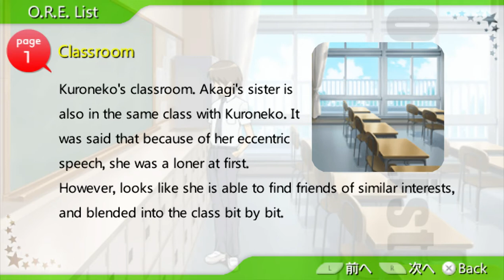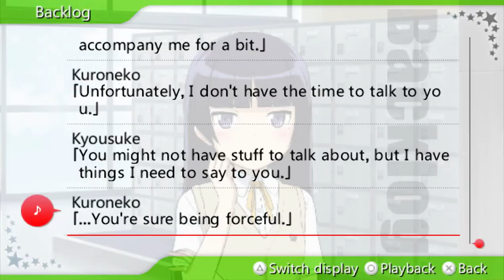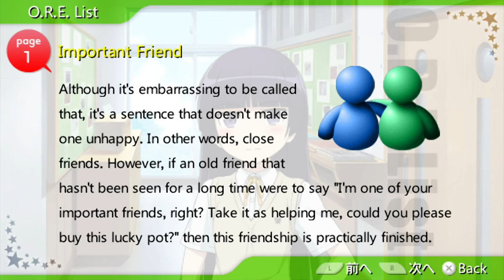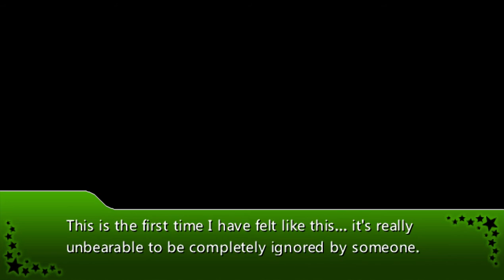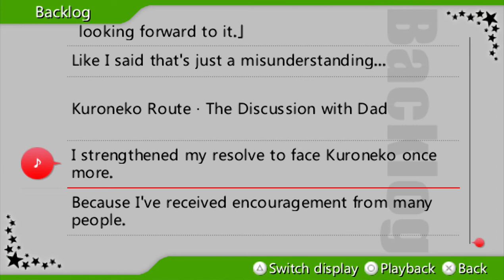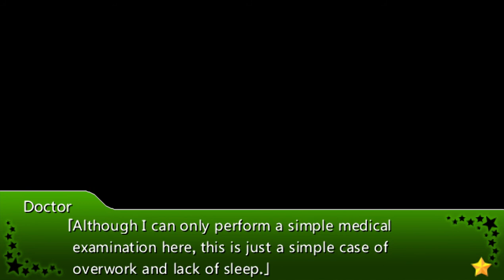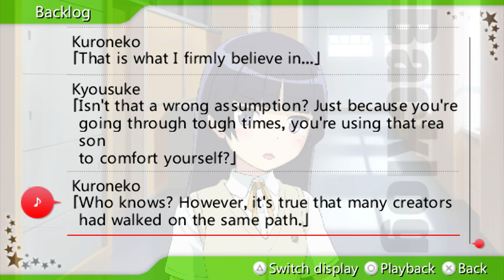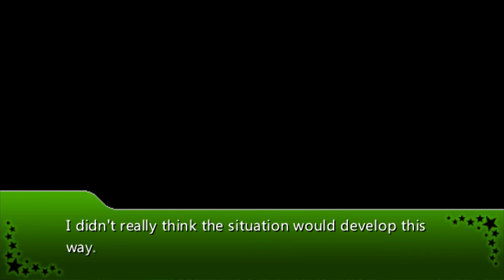Let's Play - Oreimo VN - Part 6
Welcome back to my readthrough, I had to take a short break due to my exams.